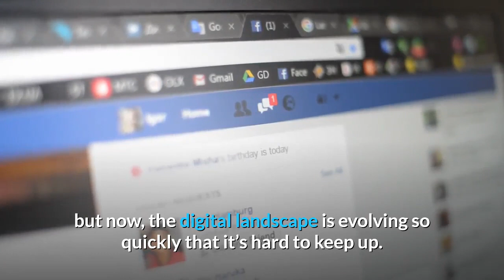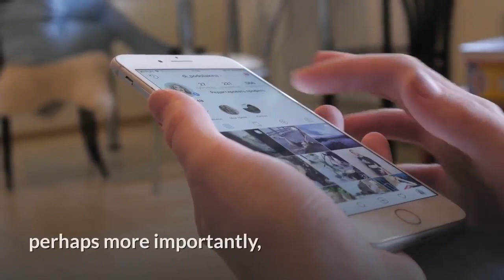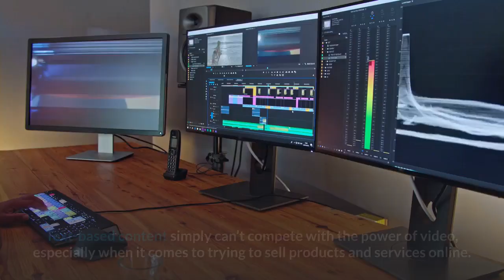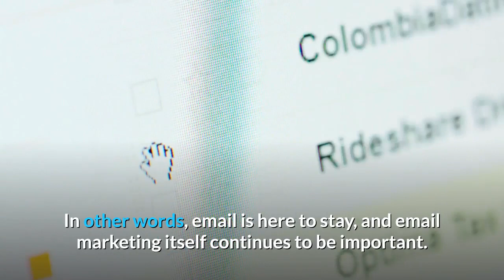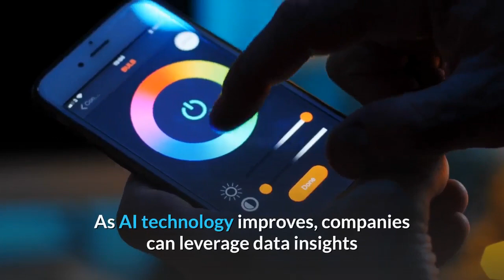7 Trends in Digital Marketing in 2020